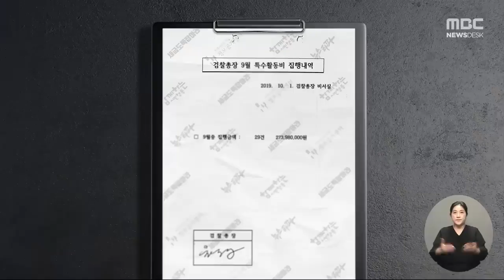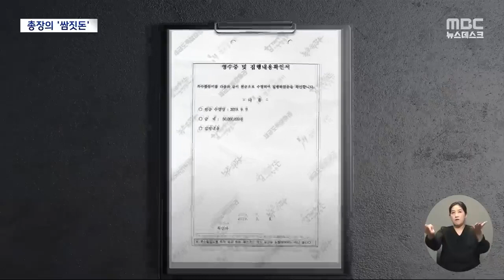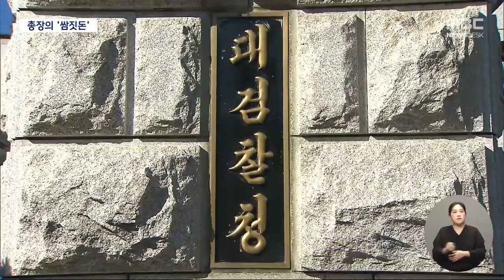충격! 검찰총장 통치자금 수백억 펑펑, 검찰 특활비 내역 보니‥'윤석열 서명만으로 수천만 원 지출' 국고 탕진하는 부정부패의 대명사 검찰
검찰총장 통치자금 수백억 펑펑, 검찰 특활비 내역 보니‥'윤석열 서명만으로 수천만 원 지출' 국고 탕진하는 부정부패의 대명사 검찰